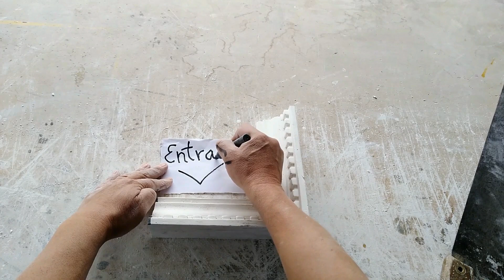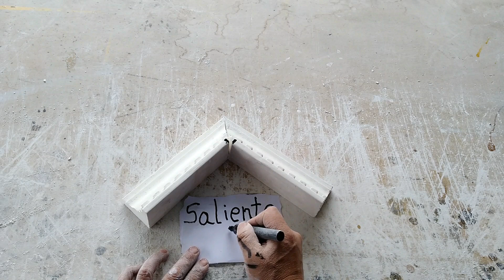Cómo Instalar Molduras o Cornisas de Yeso en el Techo de la forma más Fácil, Rápida y Sencilla.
Cómo realizar una Instalación exitosa de Molduras o Cornisas decorativas de Yeso en el Techo de cualquier vivienda de la forma más Fácil, Rápida y Sencilla con un diseño único e innovador separado de la pared al estilo Europeo utilizando método de Simbología sin ningún tipo de complicación o dificultad al hacerlo.